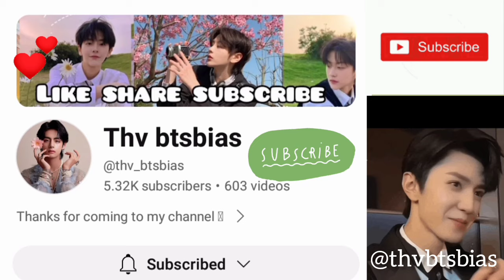Hidden Love Chinese Drama Review In Hindi Dubbed❤hiddenlove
Hidden love Chinese Drama Review in hindi dubbed
hiddenlove English subtitles
Hiddenlove Episode 1in Hindi dubbed
hiddenlove trailer in hindi dubbed
hiddenlove episode 2 hindi dubbed
hiddenlove kiss scene
Queen of tears episode 2hindi dubbed
Queen of tears episode 3 in hindi dubbed
Queen of tears kdrama trailer in hindi dubbed
Queen of tears ost
Queen of tears funny scenes
Queen of tears kdrama episode 8 in hindi dubbed
Queen of tears vincenoz scenes
Queen of tears episode 9 in hindi dubbed
The reason of my smile ost